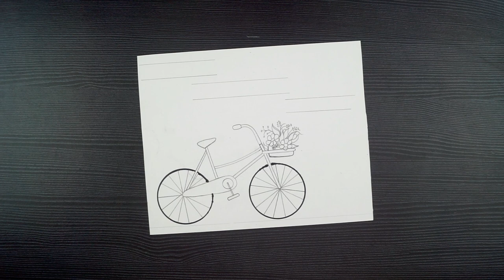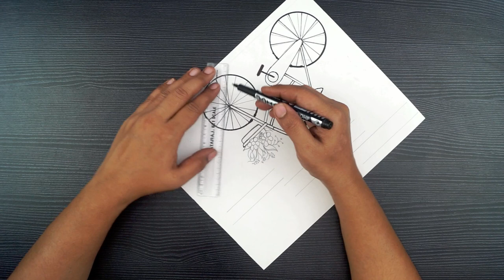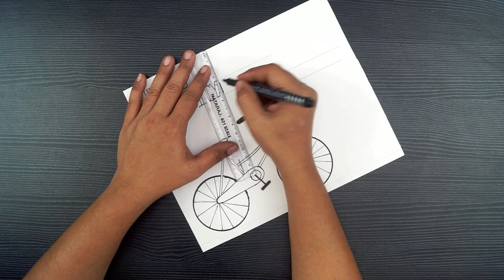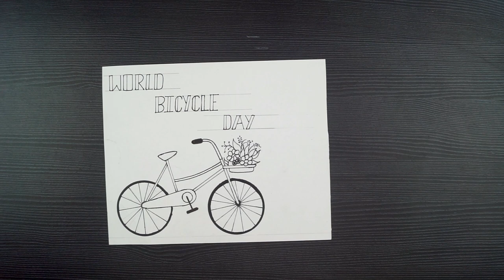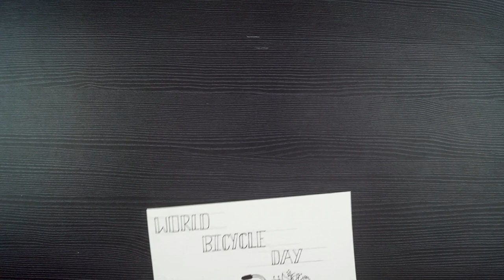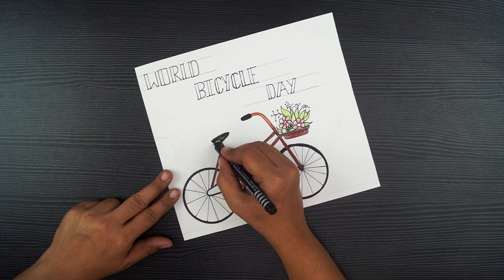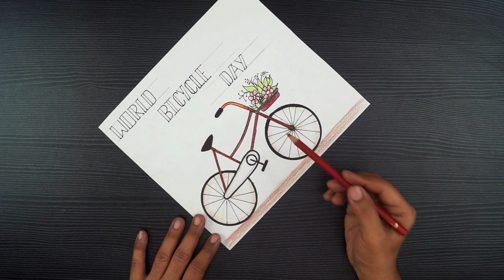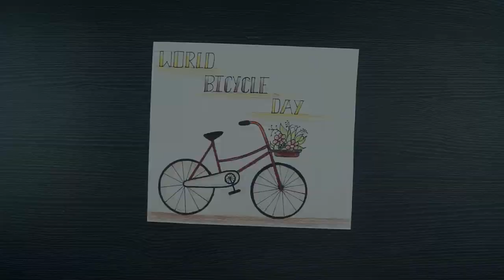World Bicycle Day Poster Drawing // International Bicycle Day Drawing // Easy Poster Drawing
Hello!